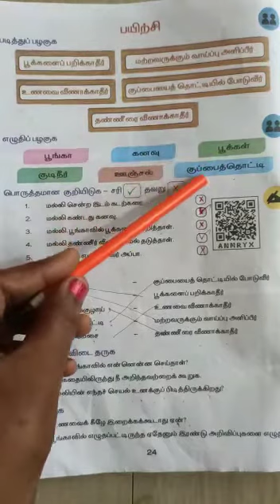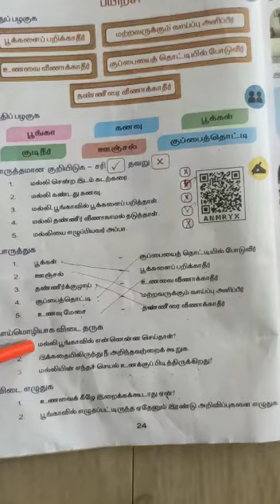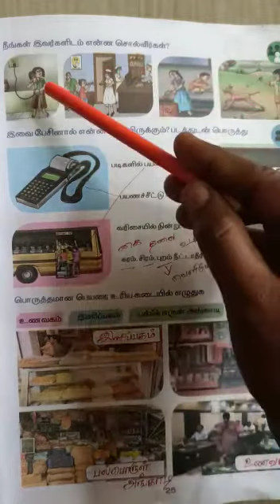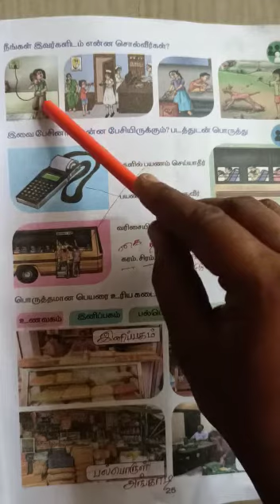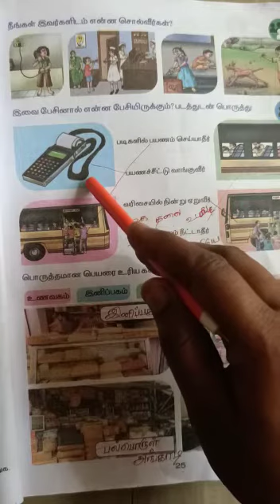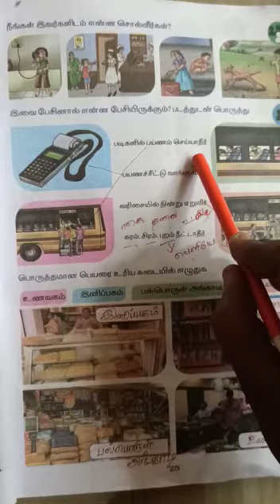2nd STD Tamil Ln 3 பேசாதவை பேசினால்